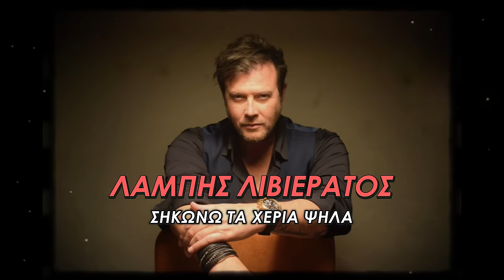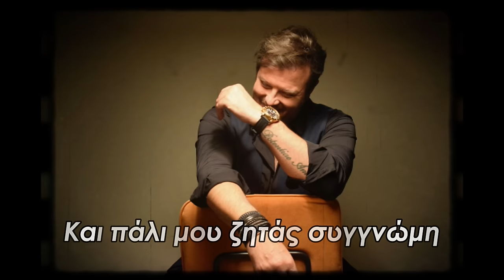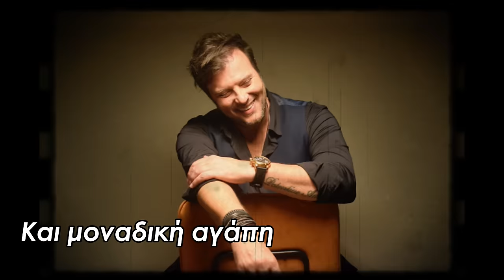Λάμπης Λιβιεράτος - Σηκώνω τα Χέρια Ψηλά (Official Lyric Video)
Λάμπης Λιβιεράτος - Σηκώνω τα Χέρια Ψηλά

Μουσική & Στίχοι - Βασίλης Δήμας
Ενορχήστρωση & Παραγωγή - Αντρέας Γιατράκος / Κωνσταντίνος Παντζής
Μίξη / Mastering - Κωνσταντίνος Παντζής

Βασίλης Δήμας - Ακουστικές κιθάρες
Αντρέας Γιατράκος - πλήκτρα-ηλεκτρικές κιθάρες
Κωνσταντίνος Παντζής - drum programming -πλήκτρα